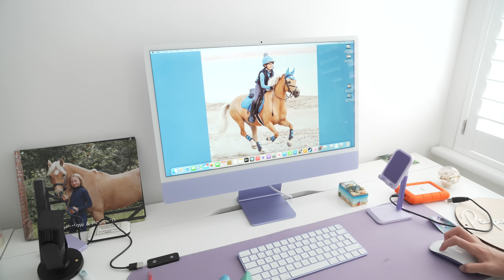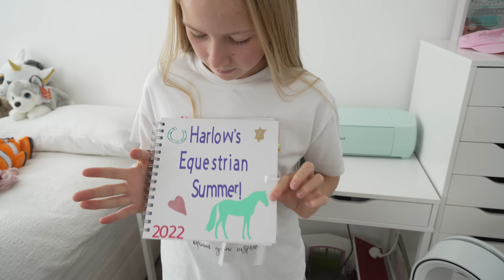WE HAVE MOVED!